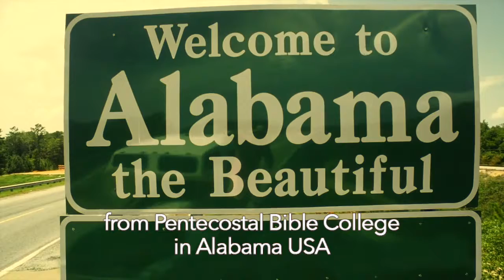Pentecostal Bible College International Affairs Commission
There are many benefits including being able to offer to your students an opportunity to earn an Associates Degree in Leadership through our Accelerated Learning Experience Program.